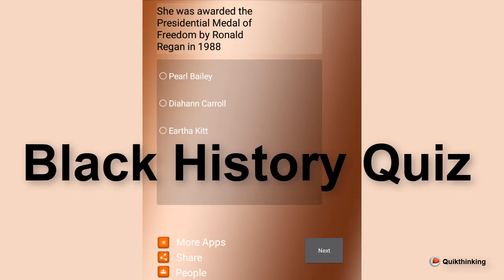Black History Quiz for Android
Black History Quiz is an excellent fact based trivia game for inspiration about people, movements, and pioneers. The app keeps you in the questions until you select the right answer.